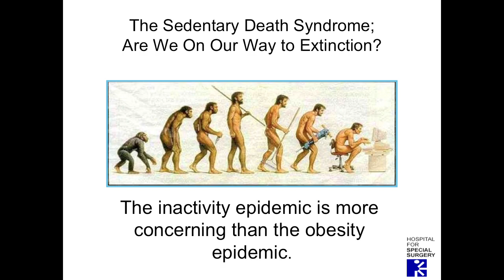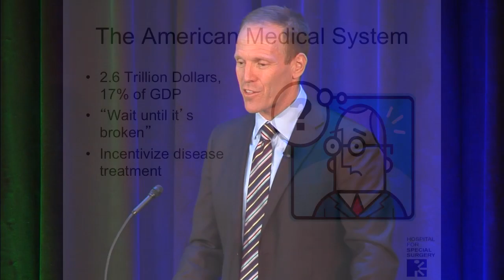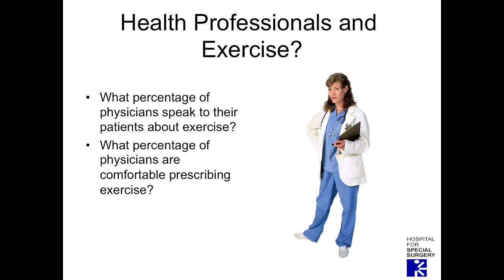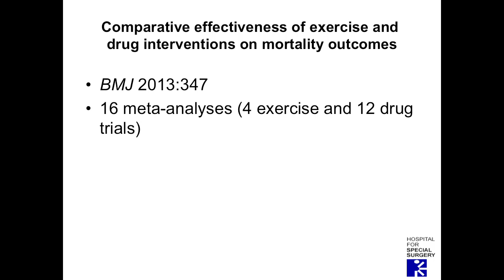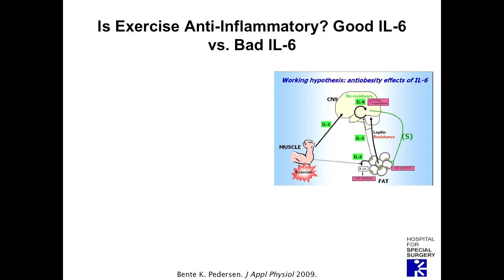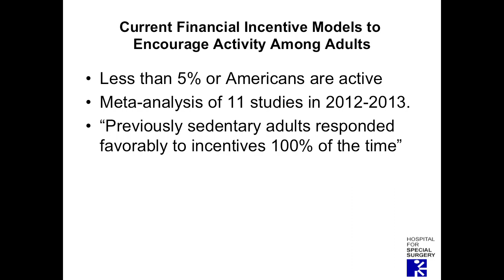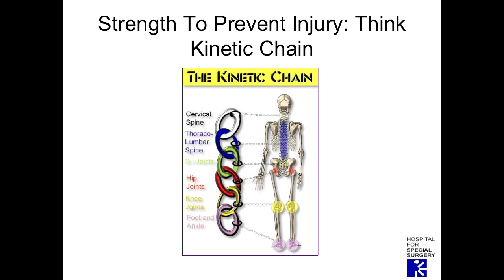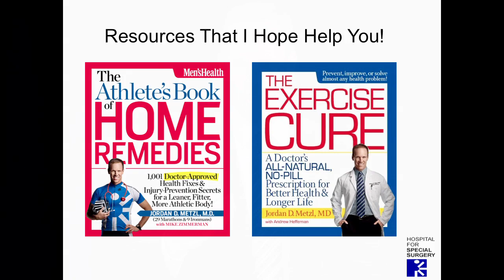The Exercise Cure | Dr. Jordan Metzl | Talks At Google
As Dr. Jordan Metzl says, "Exercise is medicine." It's the simplest way to keep yourself healthy and happy. Now he puts that philosophy—along with cutting-edge research and a motivational bedside manner—into a groundbreaking book split into three sections. First, an AZ list of maladies that affect quality of life for millions, along with the specific exercise prescriptions that will help fix them—from Type 2 diabetes to depression, from arthritic joints to PMS, from addiction to sleep apnea (the book also includes a special section on how exercise can help cancer treatment). Second, a doctor-approved eating plan to fuel fast weight loss and great workouts. And most important of all, an exhaustive (and exhausting) collection of fun, fat-torching, life-changing workouts that can be tailored for any fitness level.

Dr. Metzl, a regular contributor to the Today show, is also a 9-time Ironman triathlete and 29-time marathoner. He's an inspiring guide as both a medical expert and an athlete who knows what it takes to work up a healthy sweat.

*Please note that Dr Metzl's presentation videos were omitted from this talk.